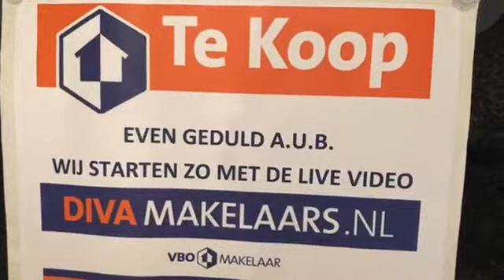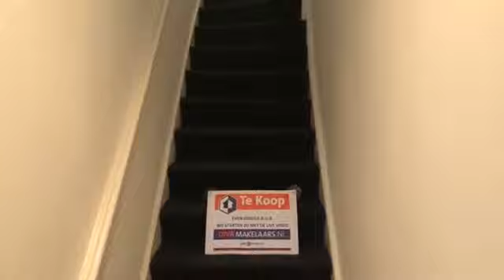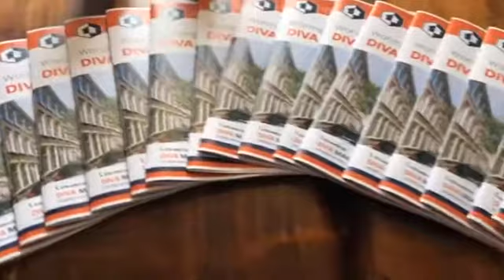Live video bezichtiging Govert Bidloostraat 41 (Valkenboskwartier) Den Haag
Kijk mee tijdens de Facebook live video bezichtiging bij dit leuke dubbel bovenhuis met drie slaapkamers en twee dakterrassen in het Valkenboskwartier. De verkoop start met een online FBLive video bezichtiging en individuele afspraken.

📍 Govert Bidloostraat 41 (Valkenboskwartier) Den Haag.

voor meer informatie, 360 graden foto's, plattegrond, video, brochure.